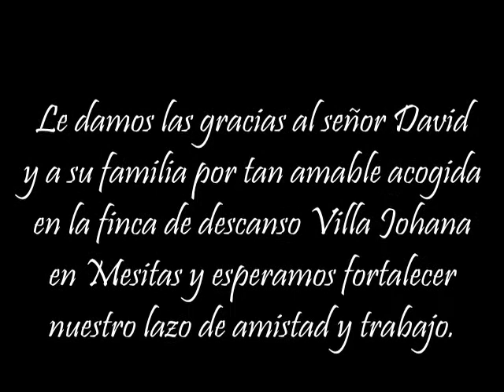Parranda tropical para cualquier tipo de evento en Cundinamarca 317 270 8976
Para mayor información sobre la agrupación puedes contactarnos al numero que aparece arriba o visitando nuestro blog: